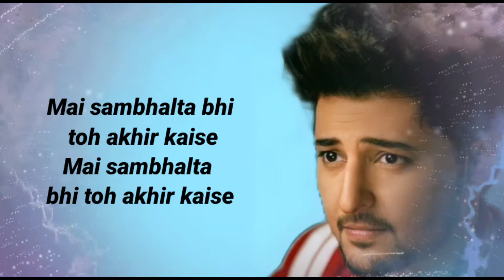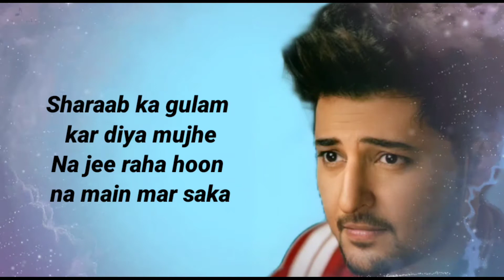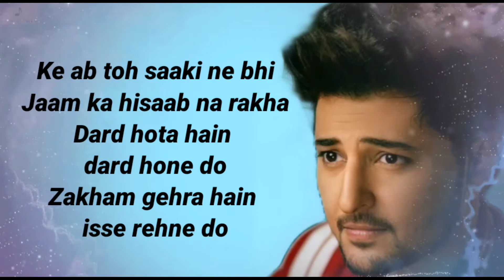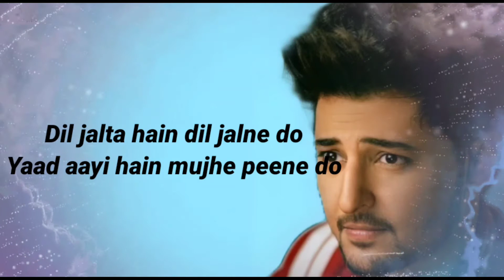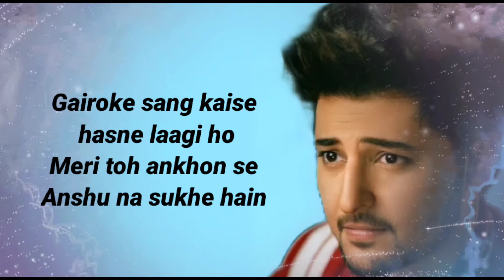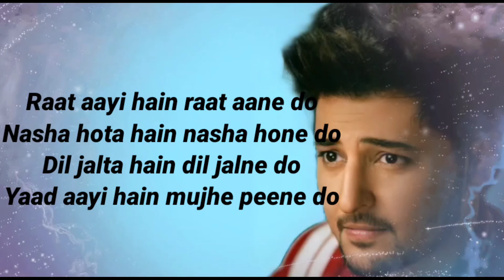Mujhe Peene Do Darshan Raval 2.0| (Lyrics) Unacademy MTV | Gaane Ke Lyrics (Lyrics)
Mujhe Peene Do 2.0 Song Detail

Singer: Darshan Raval
Composer: Lijo George
Lyrics by: Gurpreet Saini Gautam G. Sharma

Mujhe Peene Do 2.0 Lyrics

Dil toota to awaaz
Badi der tak sunai di

Kuch is tarah har tukde ne
Uski bewafai ki gawahi di
Mai sambhalta bhi toh akhir kaise

Mujhe kal mod par
Woh kisi aurke saath dikhai di

Tere pyaar ne sareyam
Badnam kar diya mujhe
Sharaab ka gulam kar diya mujhe
Na jee raha hoon na main mar saka

Aisa mera hassar hain ban gya
Jo pehle mehkhana tha
Woh ghar hai bann gaya
Ke ab toh saaki ne bhi
Jaam ka hisaab na rakha

Dard hota hain dard hone do
Zakham gehra hain isse rehne do
Ankhein roti hain inhe rone do
Yaad aayi hain mujhe peene do

Raat aayi hain raat aane do
Nasha hota hain nasha hone do
Dil jalta hain dil jalne do

Kasmein sab jhoothi hain
Wade sab jhoothe hain
Laagta hain mujhse toh
Rabb saare ruthein hain

Gairoke sang kaise hasne laagi ho
Meri toh ankhon se
Anshu na sukhe hain